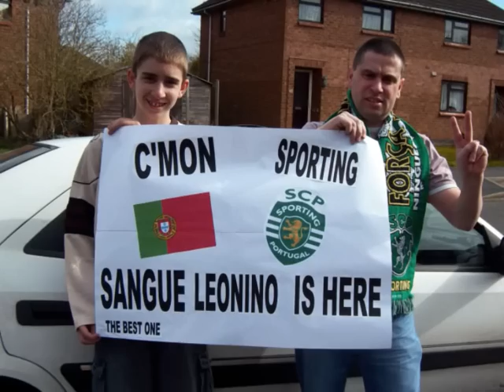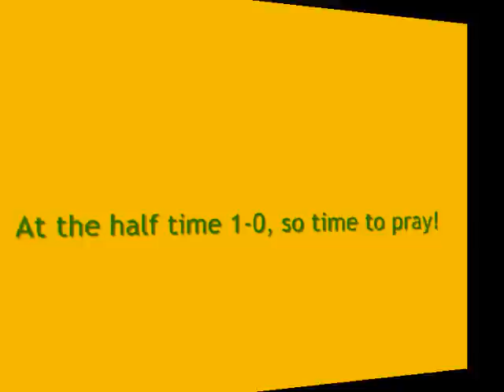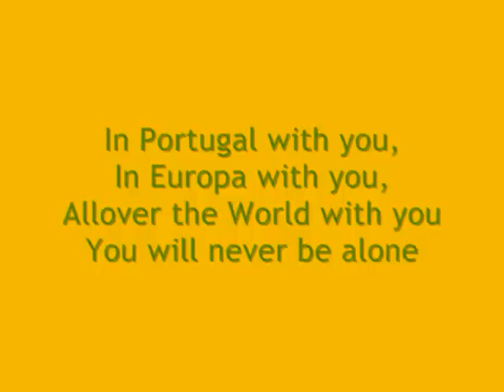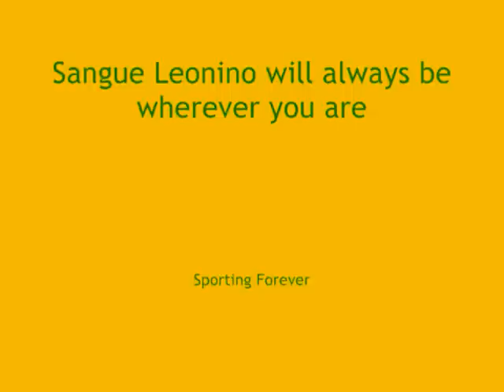Sangue Leonino in Bolton V Sporting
Sangue Leonino at Reebok Stadium

(News about Sporting Lisbon in English)